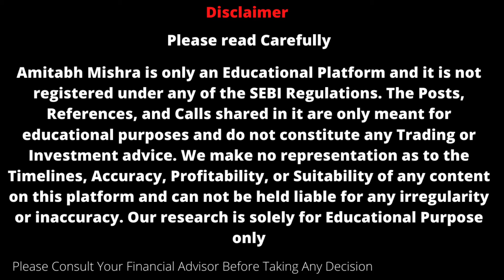क्या Cement Sector में आने वाली है बड़ी तेज़ी? Is Worst Is Over?